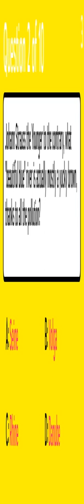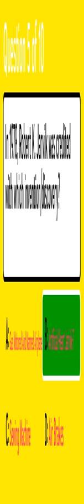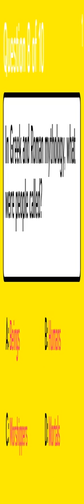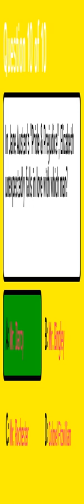General Knowledge Quiz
Question 1: What is the name of the river which runs through London?
 Answer a: Trent
 Answer b: Severn
 Answer c: Thames
 Answer d: Rhein

Question 2: Johann Strauss the Younger to the contrary, what "beautiful blue" river is actually mostly a yucky brown, thanks to all the pollution?
 Answer a: Rhine
 Answer b: Volga
 Answer c: Seine
 Answer d: Danube

Question 3: The description "stainless steel structure rises 630 feet high" best describes?
 Answer a: Victoria Falls
 Answer b: Mt. Vesuvius
 Answer c: The Escorial Palace
 Answer d: The Gateway Arch

Question 4: Who was the Astronaut who first stepped on the moon with his left foot in 1969?
 Answer a:  Neil Armstrong
 Answer b:  Buzz Aldrin
 Answer c:  Michael Collins
 Answer d:  Alan L. Bean

Question 5: In 1978, Robert K. Jarvik was credited with which invention/discovery?
 Answer a: Air Brakes
 Answer b: Gas Motored And Manned Airplane
 Answer c: Artificial Heart Jarvik-7
 Answer d: Sewing Machine

Question 6: Supposedly, what former Supreme singer's contract prohibited people from looking her in the eye backstage?
 Answer a: Donna Summer
 Answer b: Diana Ross
 Answer c: Tina Turner
 Answer d: Aretha Franklin

Question 7: Night fever (1977)
 Answer a: Bee Gees
 Answer b: Michael Jackson
 Answer c: ABBA
 Answer d: Donna Summer

Question 8: In Greek and Roman mythology, what were people called?
 Answer a: Worshippers
 Answer b: Humans
 Answer c: Beings
 Answer d: Mortals

Question 9: What is wiccaphobia?
 Answer a: Fear Of Candy
 Answer b: Fear Of Witches And Witchcraft
 Answer c: Fear Of Halloween
 Answer d: Fear Of Ghosts

Question 10: In Jane Austen's "Pride & Prejudice", Elizabeth unexpectedly falls in love with which man?
 Answer a: Colonel Fitzwilliam
 Answer b: Mr. Rochester
 Answer c: Mr. Bingley
 Answer d: Mr. Darcy